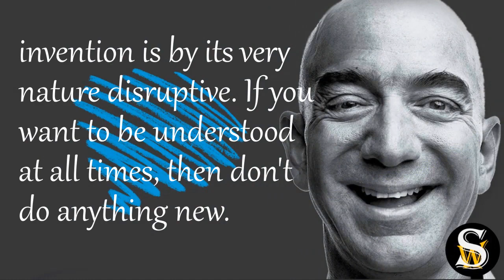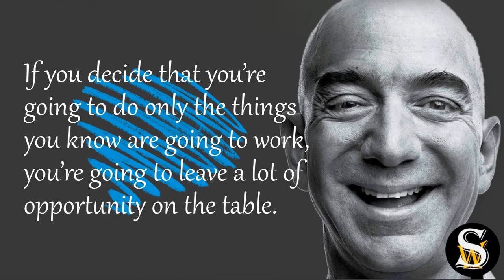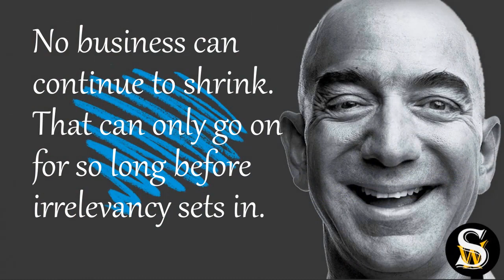From Bookstore to Tech Titan: The Story of Amazon and Jeff Bezosbezos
Jeff Bezos is an American entrepreneur and investor who is best known for founding the e-commerce giant Amazon.com. He was born on January 12, 1964, in Albuquerque, New Mexico, and was raised by his mother and stepfather. Bezos graduated from Princeton University in 1986 with degrees in electrical engineering and computer science.

After graduation, Bezos worked at several Wall Street firms before launching Amazon in 1994 as an online bookstore. He quickly expanded the company to sell a wide range of products, including electronics, clothing, and groceries. Today, Amazon is the largest e-commerce company in the world, with a market capitalization of over $1 trillion.

In addition to Amazon, Bezos has also been involved in several other ventures, including the space exploration company Blue Origin, which he founded in 2000. He has also invested in numerous other startups through his venture capital firm, Bezos Expeditions.

Despite his success, Bezos has also faced criticism over the years, particularly in regards to his treatment of Amazon employees and his personal wealth. In 2021, he announced that he would be stepping down as CEO of Amazon to focus on other ventures.